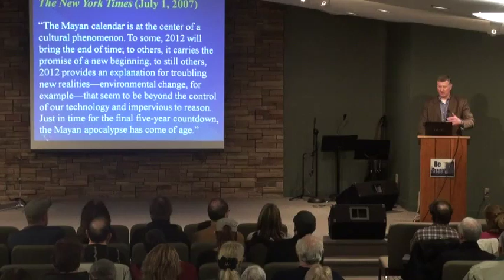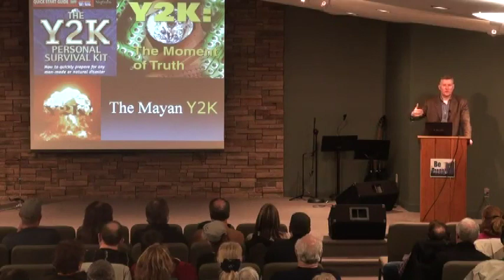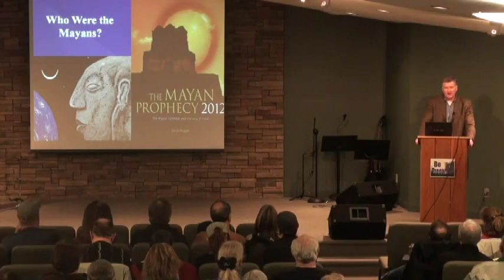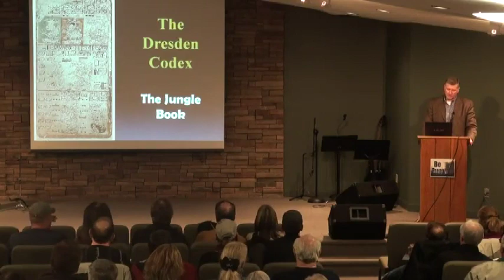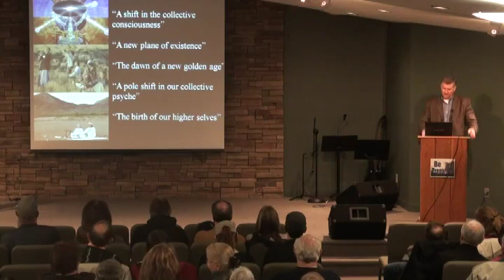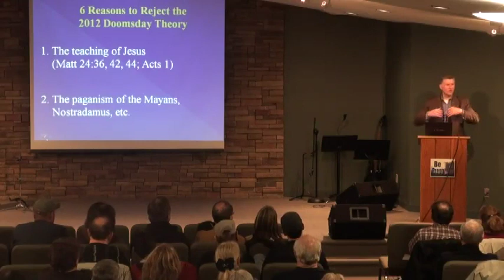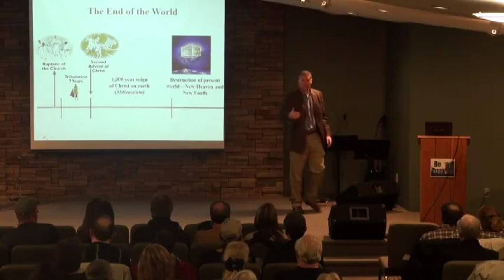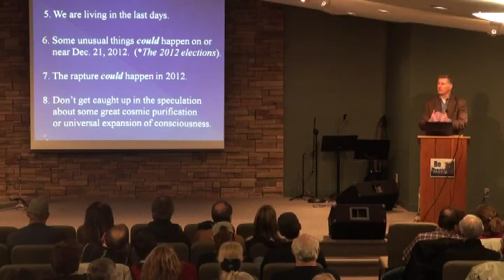Mark Hitchcock - 2011 Midwest Bible Prophecy Conference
Session 4
2011 Midwest Bible Prophecy Conference
Be Prepared!